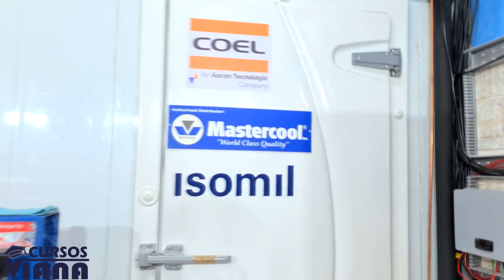Curso de câmara fria - Reparador Raiz